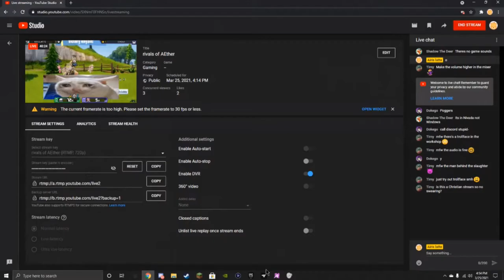combo.mp4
Was in a stream with a friend and messing around with Rivals of Aether